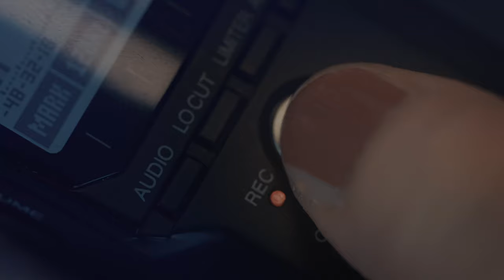Markéta Trnečková: Počítače dělají jen to, co jim člověk řekne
Absolventka katedry informatiky je vášnivou sběratelkou programovacích robotů, které ráda ve svém volném čase testuje a radí pak učitelům, jak s přístroji pracovat ve výuce. Málokdo rozumí jejich složité řeči jako ona. S programováním se seznámila již v dětství - její tatínek pracoval v oboru a rád ji svět počítačů ukazoval. Jednou chtěla být jako on! Nejbližší je jí počítačová grafika, miluje 3D tisk a své výborné znalosti a zkušenosti uplatňuje při spolupráci s lékařskou fakultou, kde například testuje rozdíl mezi dvěma endoskopy. Je jasné, že informační technologie jsou oborem budoucnosti!  A umělé inteligence, která nás jednou nahradí v práci, se nebojí. S nadsázkou říká, že počítače jsou jen hloupé stroje, které se řídí pouze instrukcemi lidí.